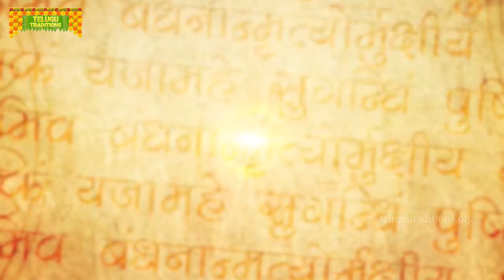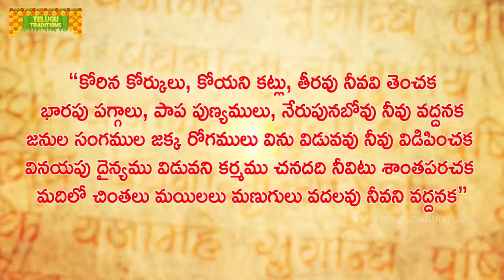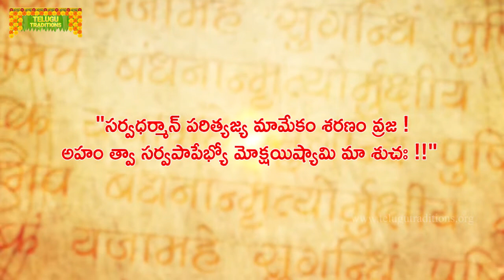Yaksha Prashnalu - Question 106 | యక్షుడు అడిగిన నూట ఆరవ ప్రశ్న || Telugu Traditions